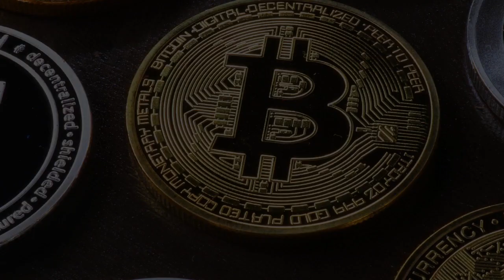A diferença entre educador físico e profissional de edu. física -Cortes A Janela Podcast com Adriana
Para a surpresa de muitos, e também de nossos apresentadores, existe uma diferença entre o educador físico e o profissional de educação física. Você sabe qual?
A Adriana explica nas minucias neste corte especial de 20 minutos. Não deixe de conferir.

Instagram do canal: @podcastpapodecripto

PRODUÇÃO
NÚCLEO PRODUÇÕES AUDIOVISUAIS - Contato
 @Núcleo Produções   Youtube
@nucleoproducoesaudiovisuais - Instagram